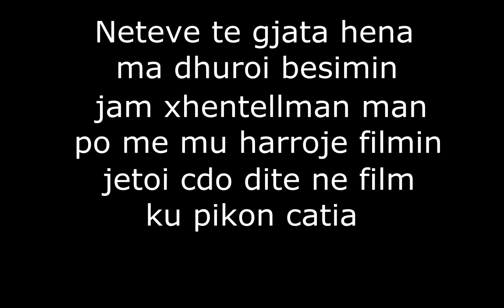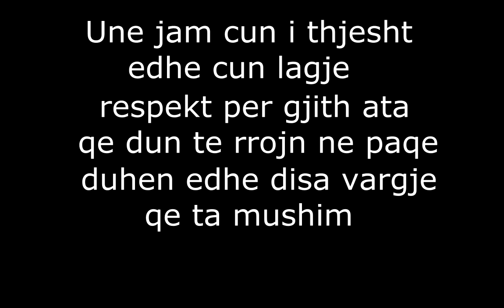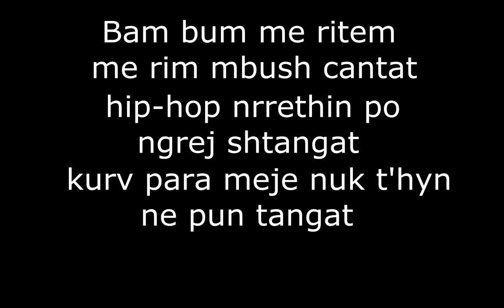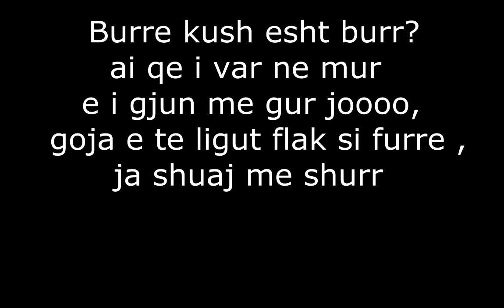Mirror - Undergound Shqip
Lyrics: Mirror
Record Label : Scarface Productions